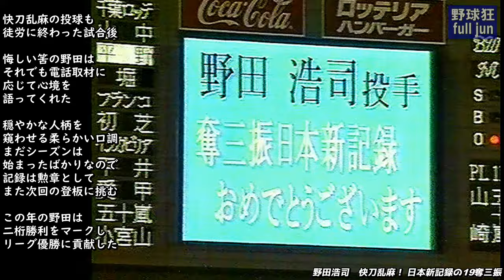野田浩司★日本新記録1試合19奪三振（1995年）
■使用BGM  『Fine Line／Geographer』～Youtube Audio Libraryより